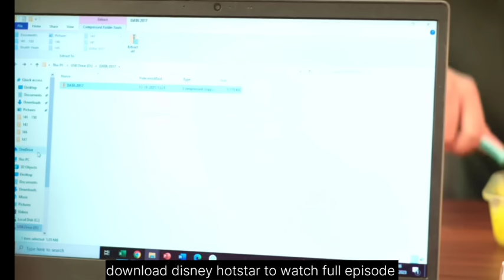भूमीने मृत्यूपत्र दाखवताच वकिलांनी 26 वर्षाचे सर्वात मोठे गणित सोडवले